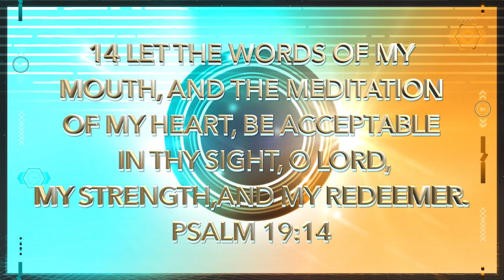PCC 7 2 19